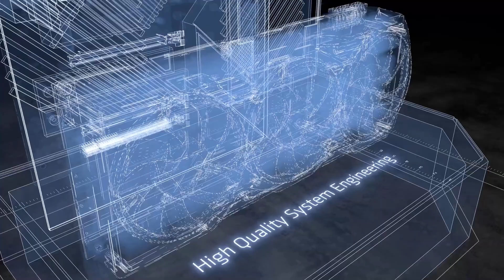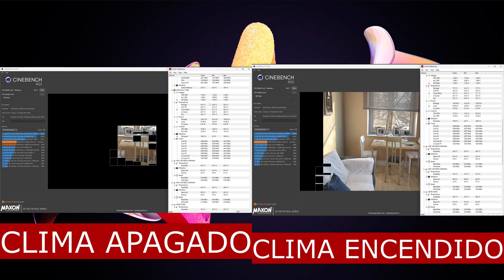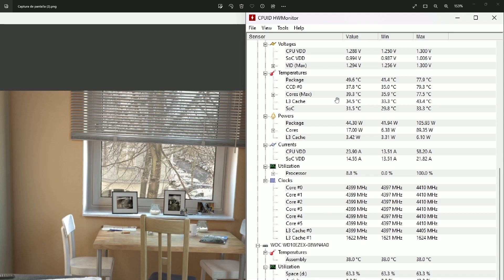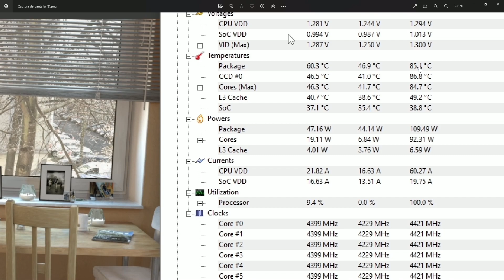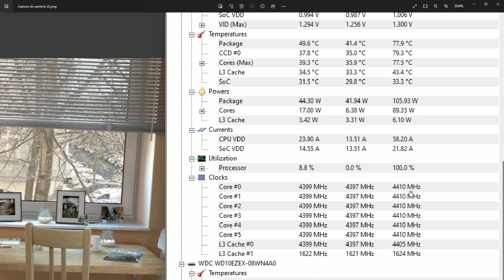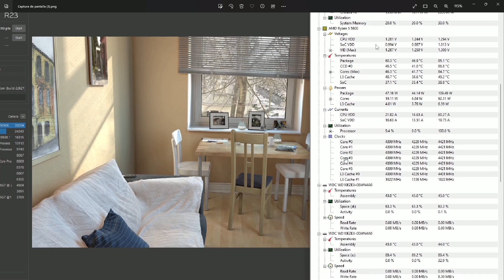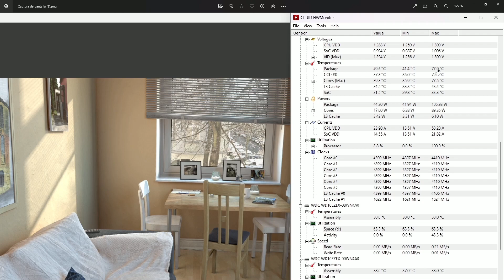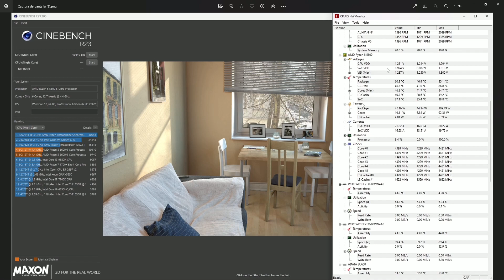Ryzen 5 5600 Temperaturas Ayuda Un Aire Acondicionado En La Habitación?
Pequeño test de temperatura con el aire acondicionado encendido y apagado